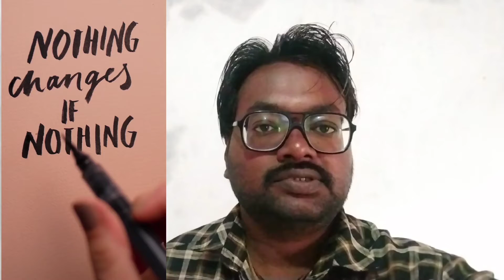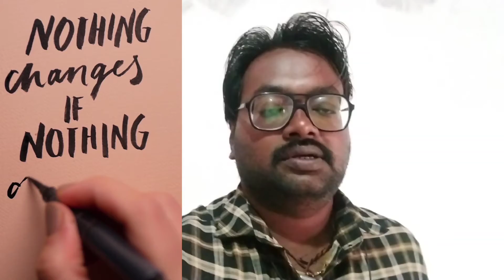Powerful motivational video|Best motivational quotes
My introduction
Mera naam Ashok chauhan hai अशोक चौहान है|मैं आप सभी का मेरे YouTube channel में दिल से सवागत करता हूं|
दोस्तो मेरा vision है कि उन लोगों को आगे बढ़ाने में मदद करना जो जिंदगी में कुछ करना चाहते है
उनका साथ देना ही मेरी जिंदगी का मकसद है|

motivational speech for success in life in hindi for students
motivational speech
Motivational speech in hindi
Motivational quotes
Motivational status
active Rahul
vlog video
active Rahul vlog
Bablu banna vlog
Bablu Banna Blog
My first vlog viral kaise kare
Rahul active
Banna vlog
Manoj dev
Desi vlog
Aditya vlogs